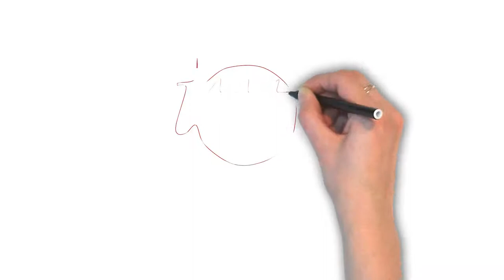Yellow-Bellied | Ask Linda! | Idioms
The idiom "yellow-bellied" refers to a coward or cowardly behavior, for example: My brother called me yellow-bellied when I didn't want to touch the spider in the attic. Can you use "yellow-bellied" in an example in the comments below?